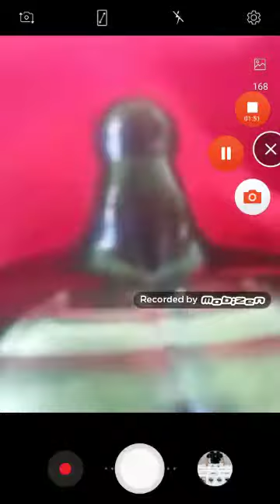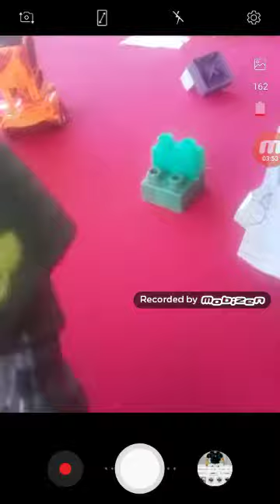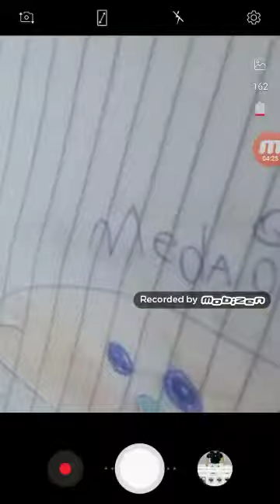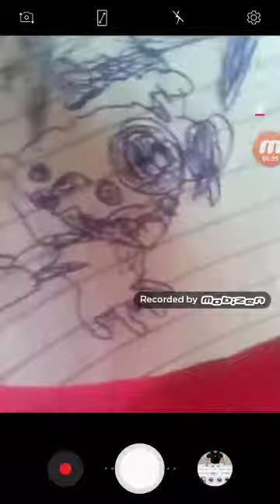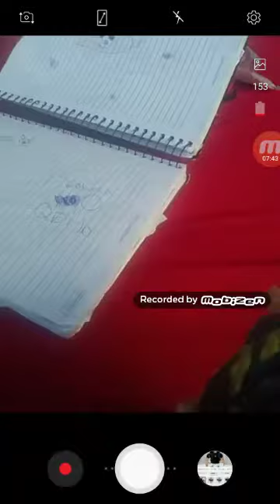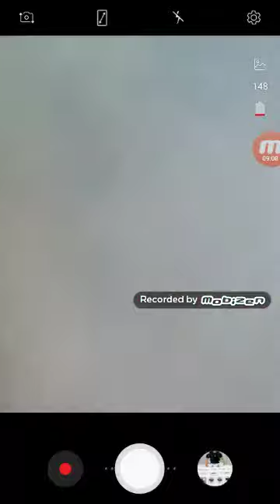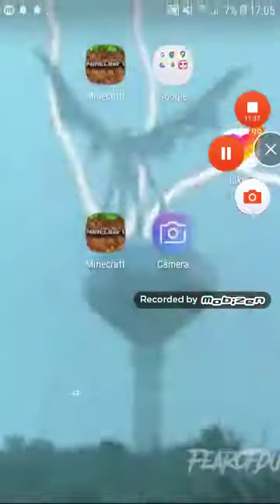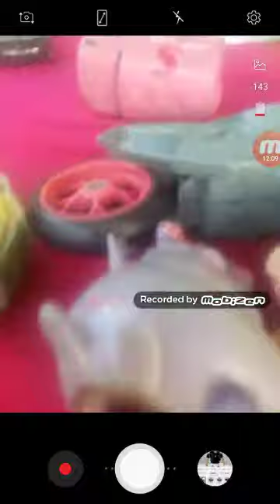Bear alpha parte 1